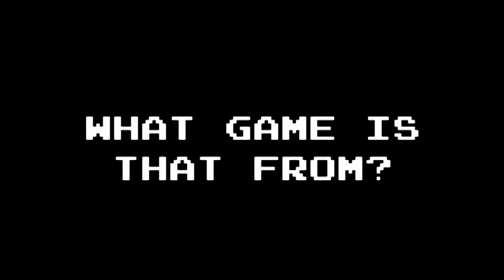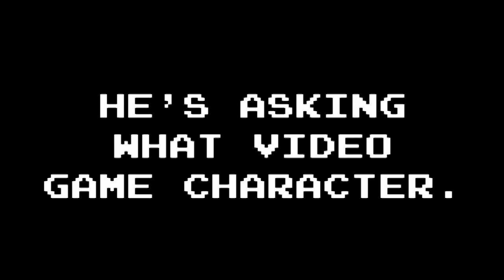Ask Riley Ep11 - Who Would Make a Great Teacher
Thanks to Jon D Harrison of for his question. A special farewell to Piss Drunk Barry.

Send your questions to me @retroinactive or send us a video question!